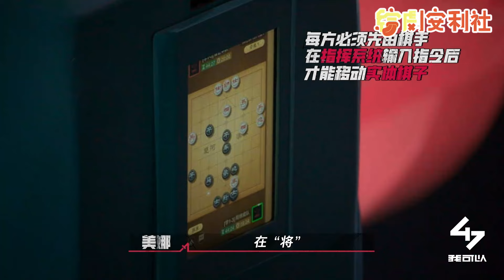李雪琴 乔装空降大力士比赛，结果一开口的东北腔就露馅？东北人不愧是最强社交悍匪！脱口秀